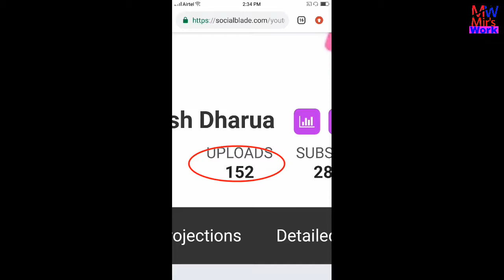How much money does Akash Dharu channel earn from YouTube ll Video-2019ll Mir'sWork